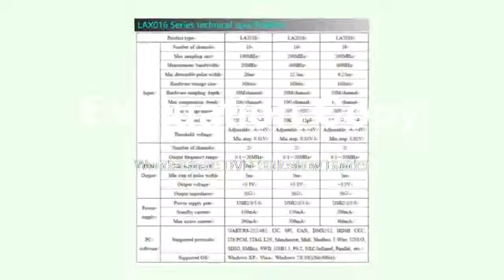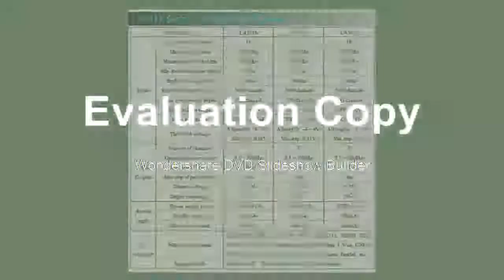kq Model USB Logic Analyzer 500M max ls,10B MCU,ARM,FPGA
Product On Aliexpress

Brand Name:kingstBand Width:60-99MHzModel Number:LA5016DIY Supplies:ElectricalRecord Length:1000secDisplay Size:NoneDigital Channels:16Real Time Sampling Rate:500M